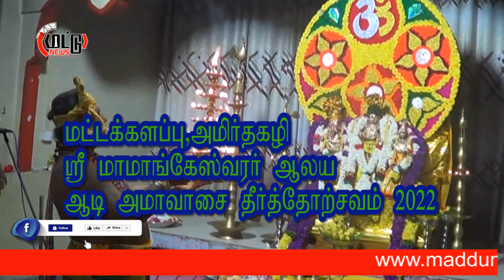அருள்மிகு ஸ்ரீமாமாங்கேஸ்வரர் ஆலய ஆடி அமாவாசை தீர்த்தோற்சவம் -2022/Sri mamangeshwarar 2022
அருள்மிகு ஸ்ரீமாமாங்கேஸ்வரர் ஆலய ஆடி அமாவாசை தீர்த்தோற்சவம் -2022